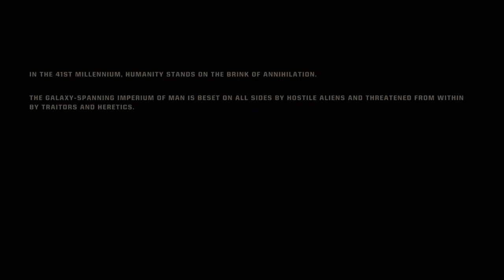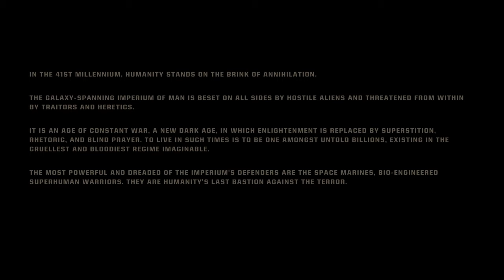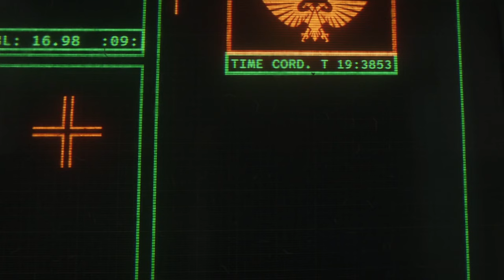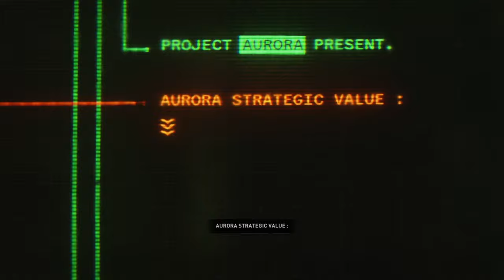Playing a WARHAMMER 40k Game for the FIRST TIME!!! | Warhammer 40,000 Space Marine 2